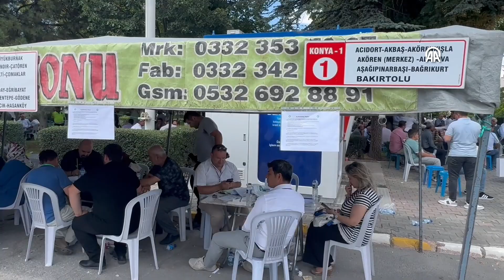Başkan Erkoyuncu: ’’ Fabrika kuramadık, Biz bugün otobüsü devrilmekten kurtardık’’